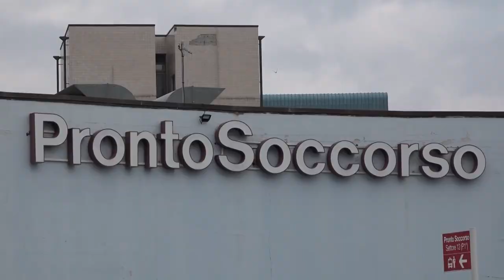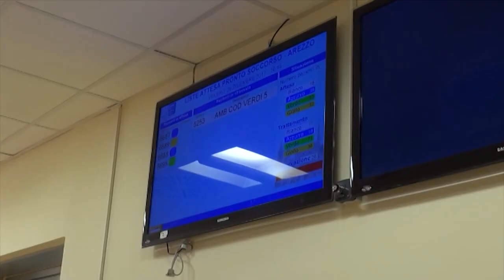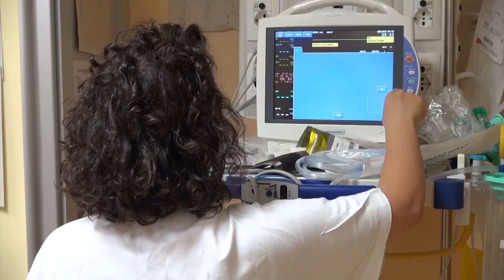Casentino, attivi i progetti Atedoc per il sostegno alle persone anziane o disabili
Servizi di continuità assistenziale ospedale - territorio, progetti socioeducativi per minori e percorsi di sostegno familiare per persone con decadimento cognitivo. Sono queste le azioni che la Zona Distretto Casentino ha previsto per i prossimi tre anni grazie al progetto A.Te.Do.C finanziato per 263.000 euro dalla Regione Toscana attraverso il Fondo sociale europeo plus e rivolto alle persone non autosufficienti e con disabilità, residenti in Casentino.
In particolare, l’Azione 1 di cui hanno già beneficiato 25 persone, prevede “Servizi di continuità assistenziale ospedale territorio”, attraverso l’assegnazione di buoni-servizio per interventi domiciliari rivolti sia a persone con più di 65 anni con limitazione temporanea dell’autonomia, che a persone con certificata disabilità. L’obiettivo è rafforzare la risposta nella continuità delle cure dalla dimissione ospedaliera al domicilio.
L’Azione 2, “Percorsi per la cura ed il sostegno familiare di persone affette da demenza”, è dedicata all'attivazione di interventi domiciliari da parte di psicologi, educatori professionali, oss e operatori socio assistenziali.
L’Azione 4 è specifica per l’attivazione di servizi domiciliari socio assistenziali rivolti a minori con disabilità. Attraverso l’assegnazione di buoni servizio, vengono attivati specifici interventi finalizzati alla realizzazione di progetti socio-educativi e di sostegno alle famiglie.
“Un altro contributo importante con cui la Regione Toscana conferma l’attenzione ai bisogni socio sanitari dei territori- sottolinea La Direttrice di Zona Marzia Sandroni- con una visione attenta e coerente, necessaria tanto più in questo momento in cui le risorse sono poche e devono essere ben orientate rispetto ai bisogni”.
Tutte le informazioni sul progetto A.Te.Do.C. sono disponibili agli sportelli Punto Insieme del proprio comune di residenza.